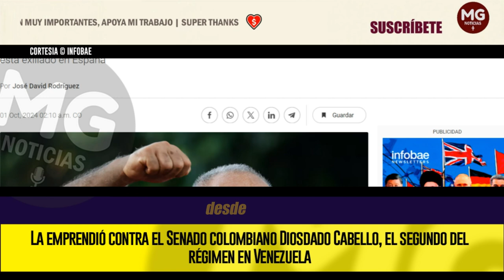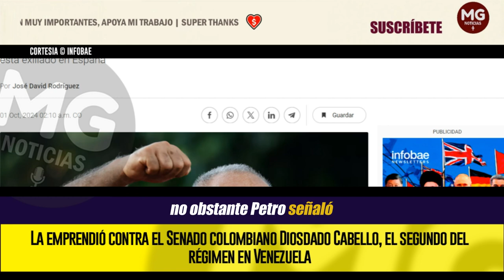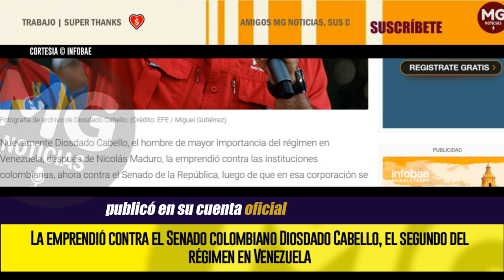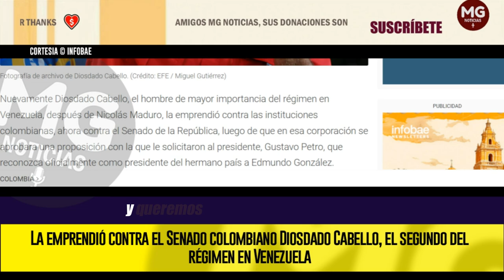ATENCIÓN 🚨 LA EMPRENDIÓ CONTRA EL SENADO COLOMBIANO DIOSDADO CABELLO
El autodenominado ministro de Relaciones Interiores, Justicia y Paz calificó de “infame” la solicitud de los senadores al presidente, Gustavo Petro, de reconocer como presidente a Edmundo González, que en la actualidad está exiliado en España
INFOBAE